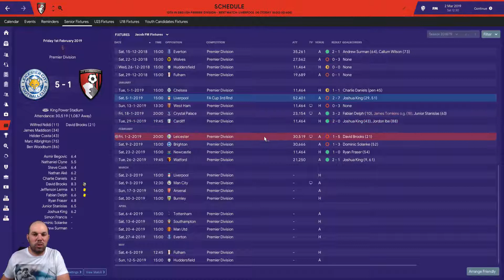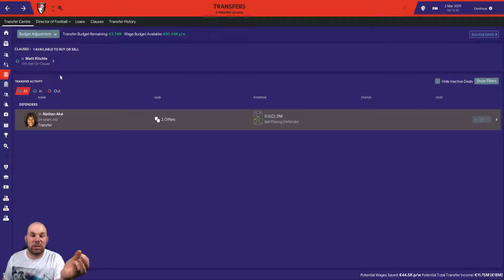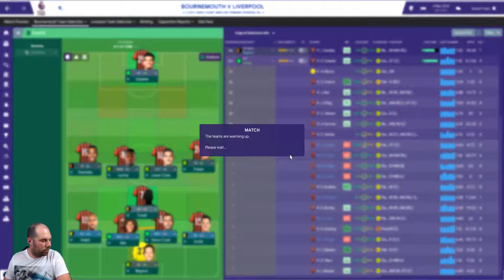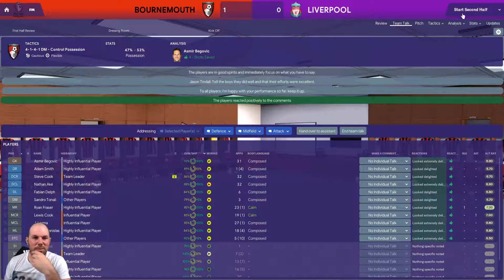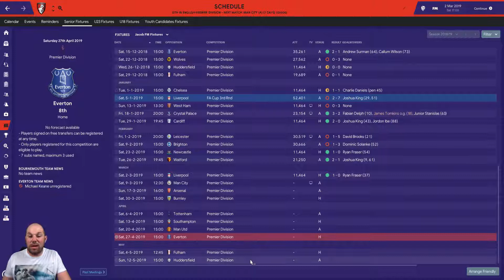FM19-DOF AFC Bournemouth- Episode 06 - FOOTBALL MANAGER 2019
SEASON 2019/20

Again a new save from me(Jacob Michael), a new Director Of Football Challenge and this time we are going to the English Premier League and AFC Bournemouth. Hope you enjoy this new save.
In this episode we will be playing one match, we will be taking on Liverpool FC in the Premier League.

FACE ON NEWGEN/REGENS
the artist is what the fork gaming(Laura)

Malta Kits I did and available on Soritoutsi

SYSTEM

Acer
Predator G3-710
Intel(R) Core(TM) i5-6400 CPU @2.70Ghz 2.70Ghz
16,0GB
64-bit operativ system x64-based processor
Windows 10